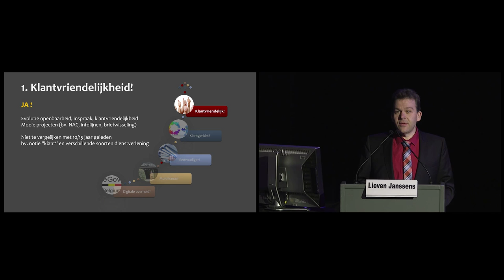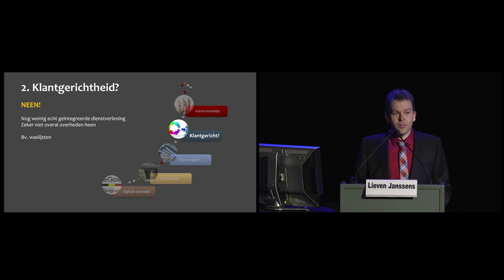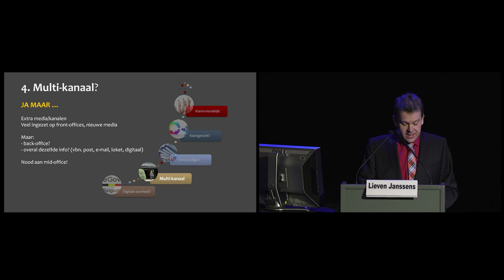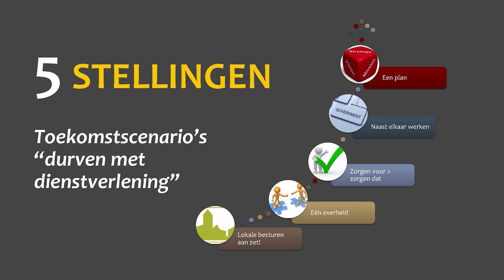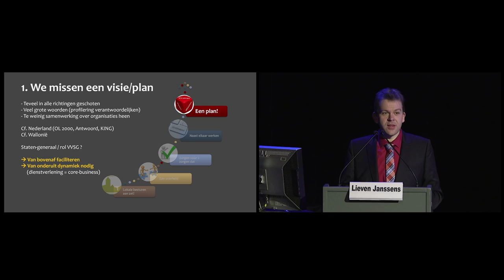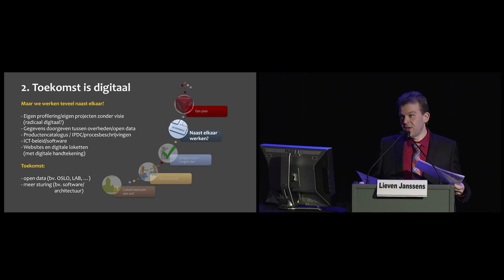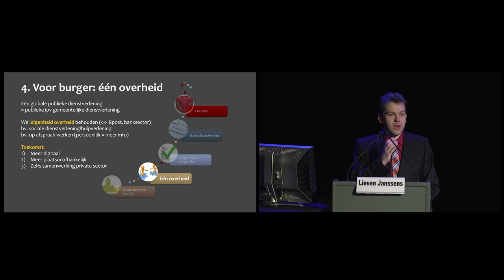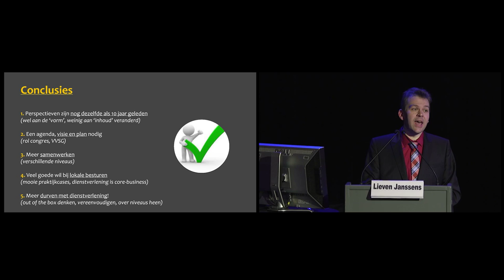Lieven Janssens | Durven met Dienstverlening | 15.10.2015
Bijna tien jaar geleden schreef Lieven Janssens het Handboek Dienstverlening: over het kastje en de muur. We vroegen hem ter gelegenheid van het Congres Dienstverlening 10 jaar vooruit te blikken. Welke handvaten blijven geldig en wat moet in de toekomst misschien radicaal anders voor wie een publieke dienstverlening van topniveau ambieert. Gegeven de context ook van slinkende middelen en stijgende vragen of de nieuwe uitdagingen die de integratie gemeente – OCMW met zich meebrengt.
Lieven Janssens spreekt als burgemeester Vorselaar, maar ook als wetenschapper op vlak van bestuurskracht en dienstverlening. We vroegen hem uitdrukkelijk aandacht te geven aan de troeven van kleine versus grotere gemeenten.